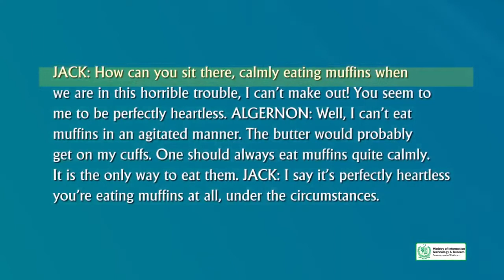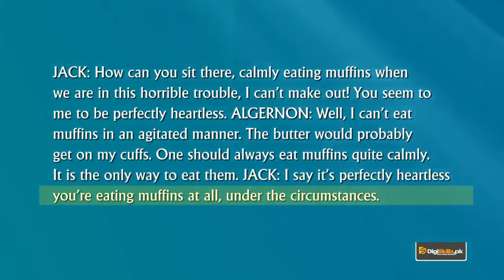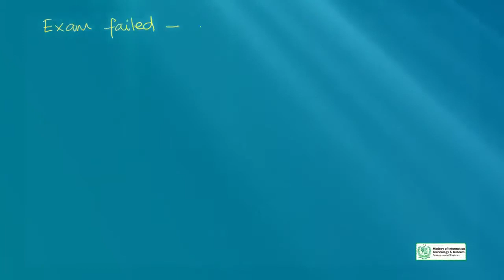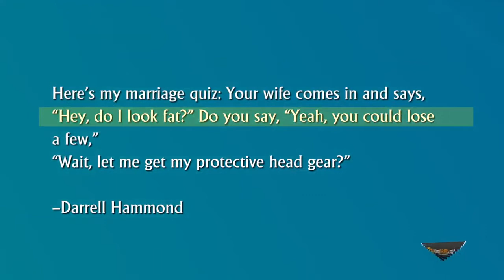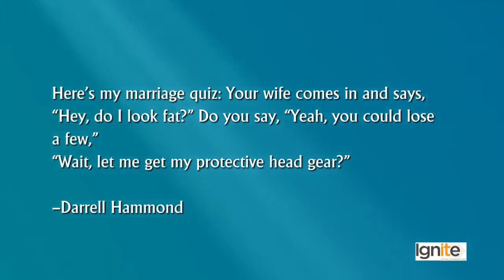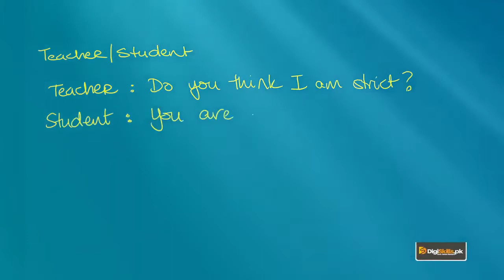Creative Writing in Urdu Hindi | Write Fiction Comedy Application & Technique P2